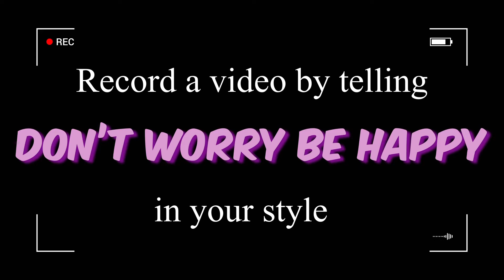சுரைக்காய், பீர்க்கங்காய் விதைத்தல் | Bottle gourd, Ridge gourd planting | veetu thottam